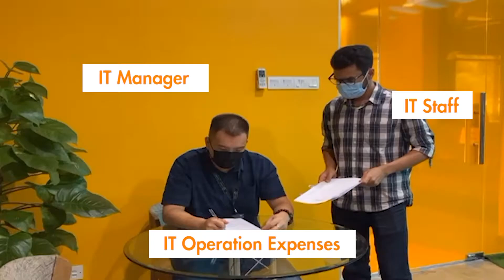MyKris360 Your One Stop Solutions in managing business network and cyber security.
The important is we can help you to save up your IT Operation cost up to 50%.